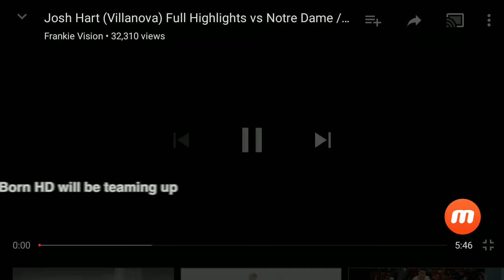The Future Laker !!!!!! Josh Hart Highlights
NBA College Basketball